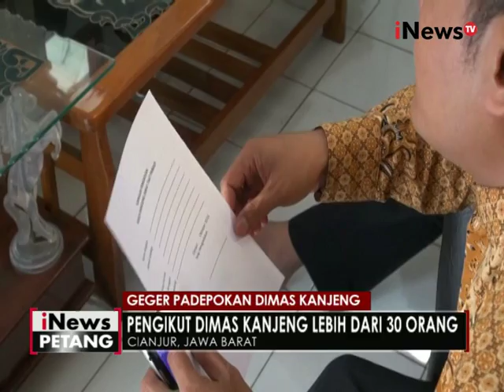Praktek dukun penggandaan emas, korban diiming imingi emas batangan - iNews Petang 04/10